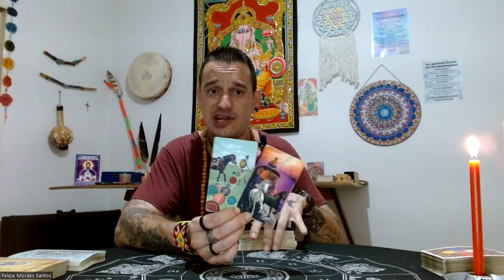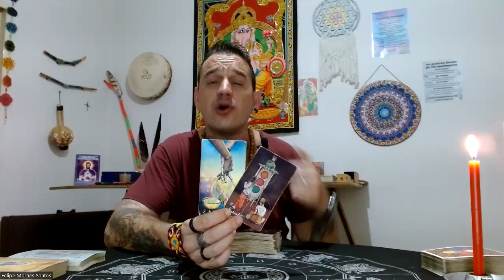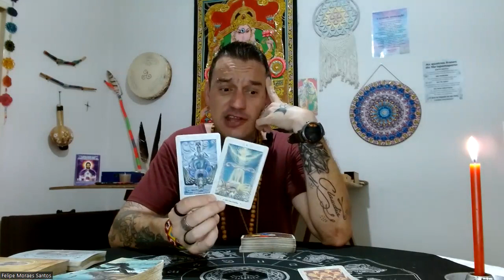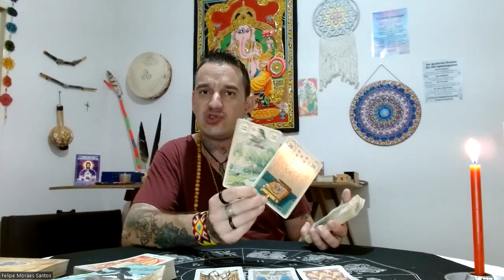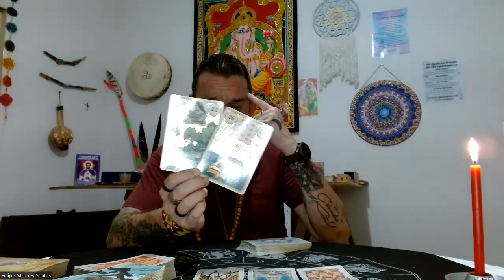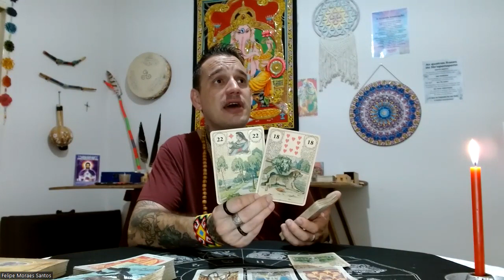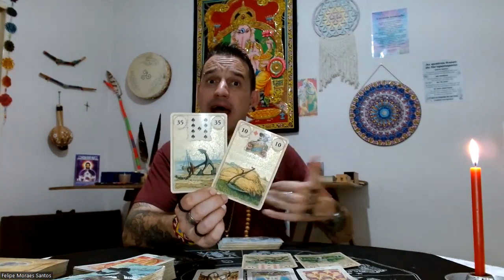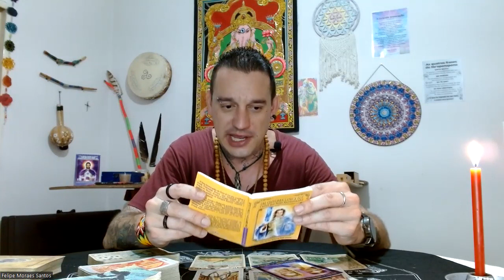♑CAPRICÓRNIO-🗝️🔥ESSA NÃO É APENAS UMA PARCERIA!💍É O VOO À LIBERDADE E AO SUCESSO!🦋🦅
Para consultas particulares chame no Whats 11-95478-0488 Felipe Santos.

Namastê💓🙏